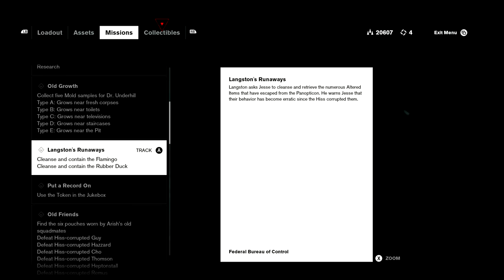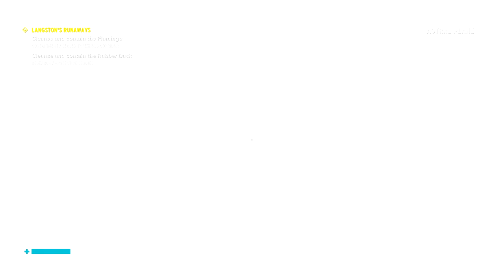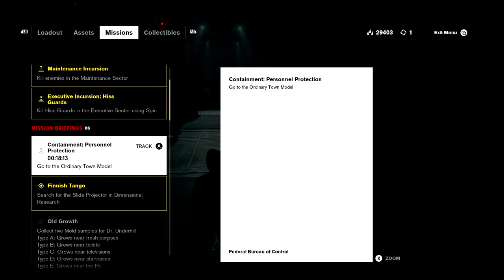Control Ultimate Edition #27 10-4 rubber duckie (PC) ( PLP )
Developer(s)
     Remedy Entertainment
Publisher(s)
     505 Games
Director(s)
     Mikael Kasurinen
Producer(s)
     Juha Vainio
Designer(s)
     Paul Ehreth
Programmer(s)
     Sean Donnelly
Artist(s)
     Janne Pulkkinen
Writer(s)
     Sam Lake
     Josh Stubbs
Composer(s)
     Petri Alanko
     Martin Stig Andersen
Platform(s)
     Microsoft Windows
     PlayStation 4
     Xbox One
     Luna
     Nintendo Switch
     PlayStation 5
     Xbox Series X/S
     Stadia
Release
     PC, PS4, Xbox One
     WW: 27 August 2019
     Luna
     NA: 20 October 2020
     Nintendo Switch
     WW: 30 October 2020
     PS5, Xbox Series X/S
     WW: 2 February 2021
     Stadia
     WW: 2021
Genre(s)
     Third-person shooter, action-adventure
Mode(s)
     Single-player

Control is a 2019 action-adventure video game developed by Remedy Entertainment and published by 505 Games. The game revolves around the Federal Bureau of Control (FBC), a secret U.S. government agency tasked with containing and studying phenomena that violate the laws of reality. As Jesse Faden (Courtney Hope), the Bureau's new Director, the player explores the Oldest House – the FBC's paranormal headquarters – and utilize powerful abilities in order to defeat a deadly enemy known as the Hiss, which has invaded and corrupted reality. The player gains abilities by finding Objects of Power, mundane objects like a rotary phone or a floppy disc imbued with energies from another dimension, that have been at the center of major paranormal events and since recovered by the FBC.

Control is inspired by paranormal stories about the fictional SCP Foundation created by an online collaborative-fiction project, based on the genre of the new weird. The environments of the Oldest House are designed in the brutalist architecture, common for many oppressive governmental buildings and which served as a setting to show off the game's destructive environmental systems.

Control was one of the first games released to take advantage of real-time ray tracing built into the hardware of newer video cards. In addition to Hope, further voice work and live-action footage is provided by James McCaffrey, Matthew Porretta, and Martti Suosalo, while the band Poets of the Fall provided additional music. The game was released in August 2019 for Microsoft Windows, PlayStation 4, and Xbox One. A cloud-based version for the Nintendo Switch was released in October 2020. The versions for PlayStation 5 and Xbox Series X/S were released in February 2021.